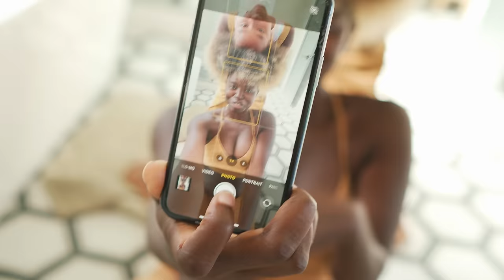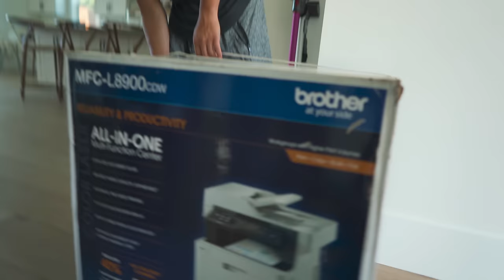Akyli’s First Haircut & Blowout with Rainbow Braids! 🌈